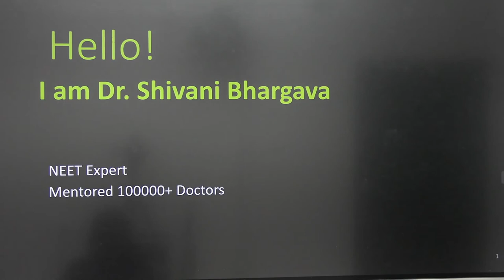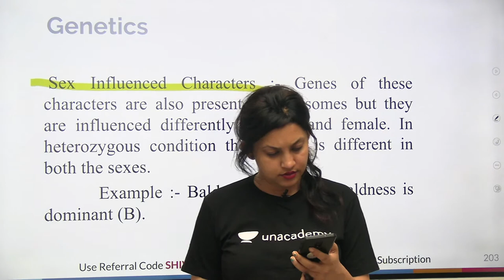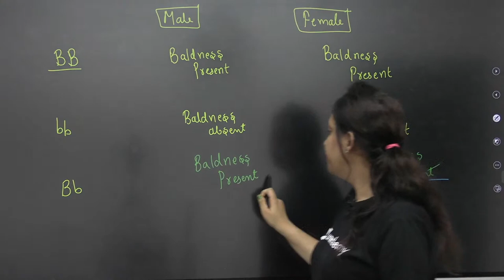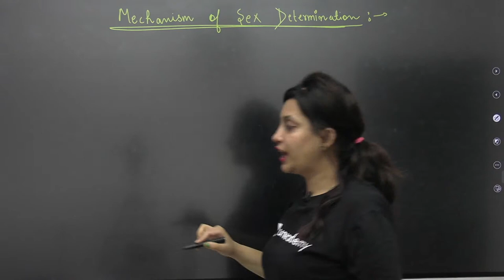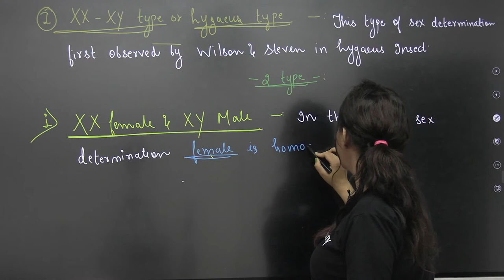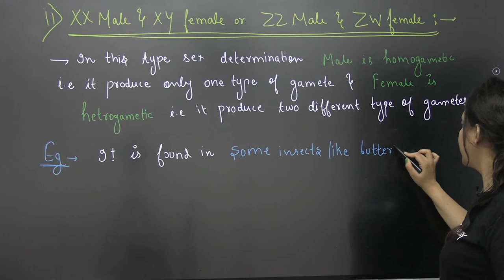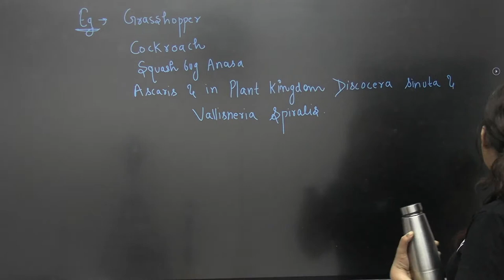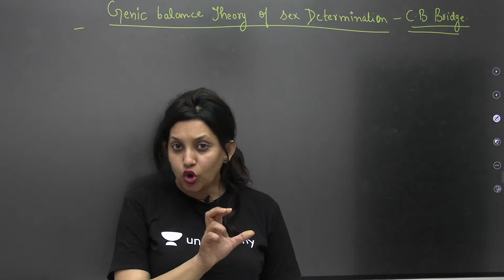Principle of Inheritance & Variation | Lecture 11 | Biology | NEET 2022/23 | Dr. Shivani Bhargava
In this session, Dr. Shivani Bhargava will be teaching about the Principle of Inheritance & Variation for NEET 2022/2023 Exam.

Inheritance is the process by which characters are passed on from parent to progeny; it is the basis of heredity. Variation is the degree by which progeny differ from their parents.

During the live session, Dr. Shivani Bhargava will be sharing a lot of Tips and Tricks to crack the NEET Exam. Aspirants who are preparing for their Exams will be benefited from this channel. Unacademy platform has the Best Educators from all over the country, who take live classes every day.

Unacademy Subscription Benefits:

1. Learn from your favorite teacher
2. Dedicated DOUBT sessions
3. One Subscription, Unlimited Access
4. Real-time interaction with Teachers
5. You can ask doubts in a live class
6. Limited students
7. Download the videos & watch offline